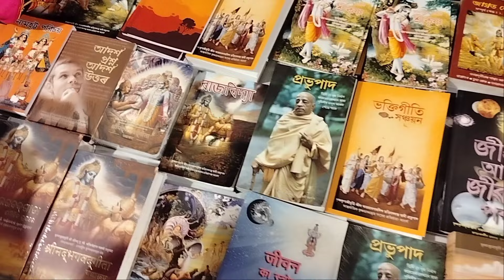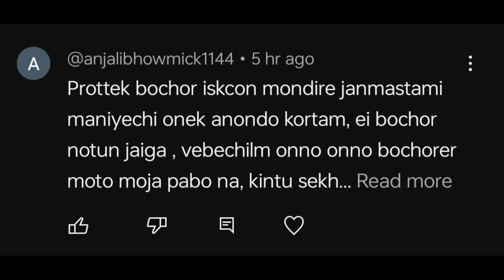প্রভুপাদের জন্ম মহোৎসব পালন করলাম || প্রভুপাদ কে ছিলেন তিনি......????